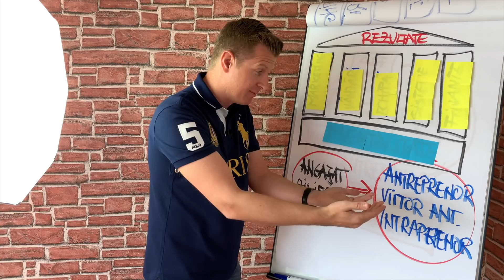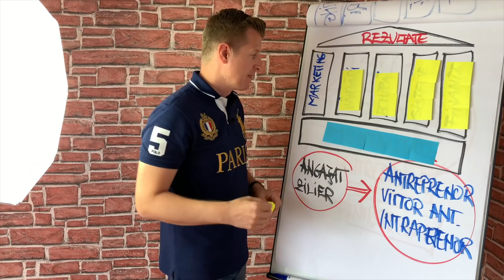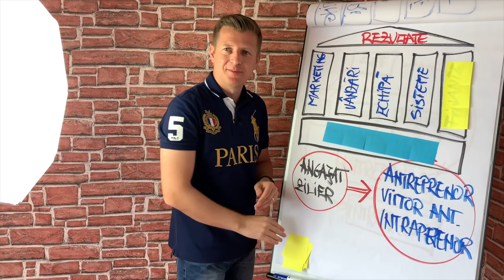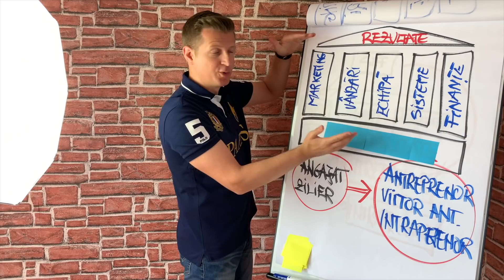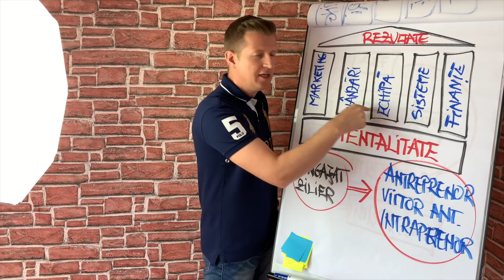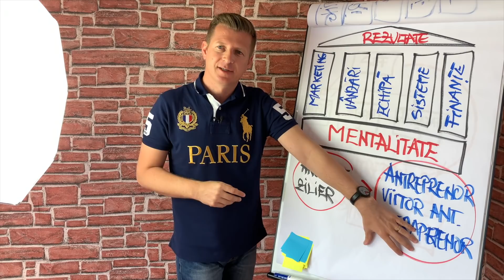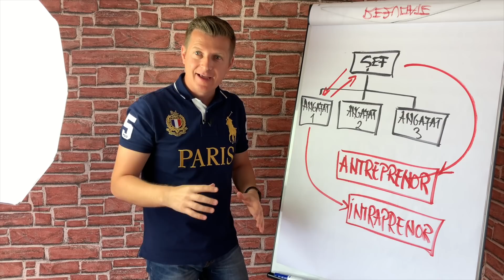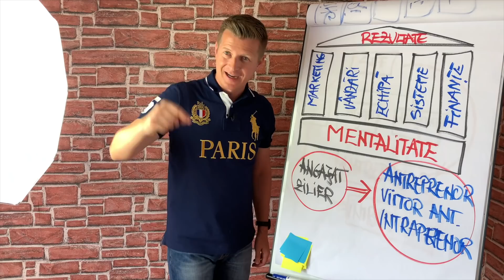Mentalitatea... cea mai mare provocare pentru succes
Exista o diferenta enorma intre mentalitatea de angajat si intraprenor si cea de patron si antreprenor.

Vezi in acest video care este diferenta intre cei care au succes si cei care viseaza la succes.

Daca te regasesti in descrierea de la sfarsit, da mai departe acest clip video.